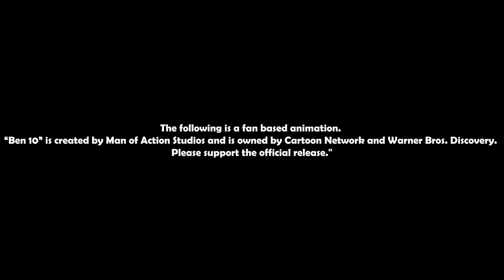Ben 10 VS Ben 10 ?! || Original Series VS Reboot || Fan Animation Remake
!WARNING!
This video might contain bright/flashing lights and imagery that may cause discomfort or seizures for those with photosensitive epilepsy.
This one is a remake of a video I made months ago, if you wanna check it out

Most of all, Enjoy this one! ^^
Big Thanks to EBOmnitrix for voicing some of the characters in here and helping me with assets and ideas!
🎨Support Me🎨

If you enjoyed my videos and would like to support me, how about a cup of coffee so I can keep energized? ♡(.◜ω◝.)♡

Oh, also thanks to Xifly for the Stinkfly model!